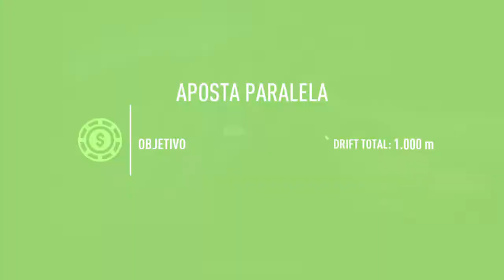Need for Speed™ Payback Mais uma corridinha básica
Começando a série no canal!